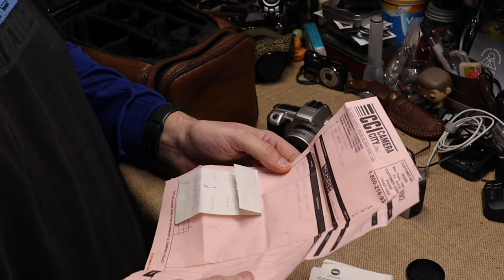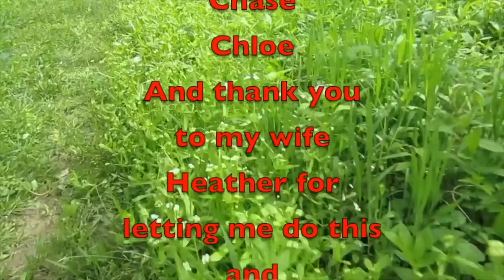Minolta QT si Maxxum with a Past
In this video, I pick up an old Minolta 35mm camera with a cool past.